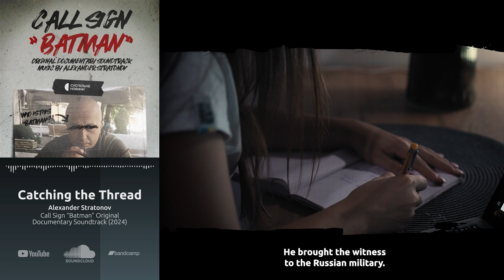Catching the Thread (Call Sign "Batman" Original Documentary Soundtrack)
Investigative journalist Hanna Kalaur stumbles upon an online interview with Olena Yahupova, a resident of the Zaporizhzhia region. What the woman says leads Hanna to convince the team to investigate further. Olena Yahupova was illegally detained by the occupiers for several months, accused of organizing a sabotage group. Then the woman was officially expelled from the occupied territory after a decree by Zaporizhzhia gauleiter Balytsky was read out. The published video said that the woman was released through the gray zone into the territory of free Ukraine.

But in reality, when the cameras were turned off, a terrible thing happened. A man in a balaclava reading the decree handed the woman over to the russian military as a slave. Journalist Hanna Kalaur sets out to identify him. But first she must identify those who underwent the same deportation procedure at the Vasylivka checkpoint.

Dozens of testimonies, dozens of suspects, several months of work without a day off - and the journalists are on the trail. The truth that came to light upset them - the one who expelled people from their homes and handed them over to the occupiers had Ukrainian citizenship.

© JSC UA: PBC 2024

Документальний фільм розслідування Позивний "Бетмен" саундтрек
Олександр Стратонов